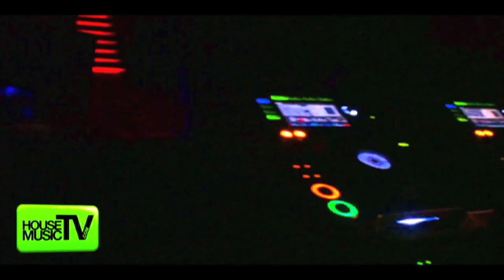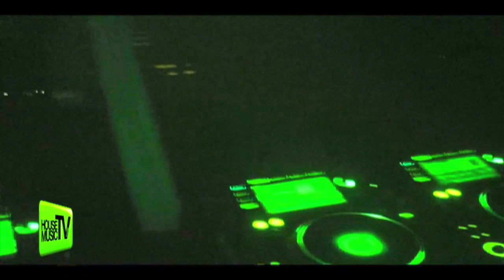LET Me GO to STEREO Montreal - LEE KALT feat TORA - House Music TV DJ Video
for Music, Videos, Tour Dates, Radio, Live Mixes, Free Downloads, New Releases and more !